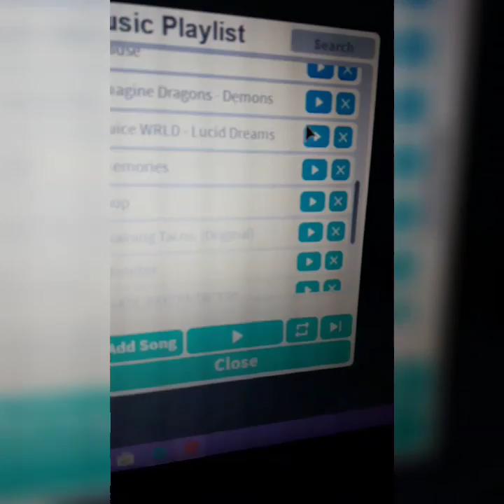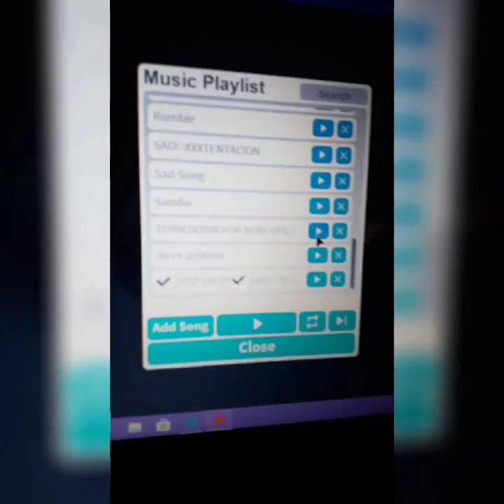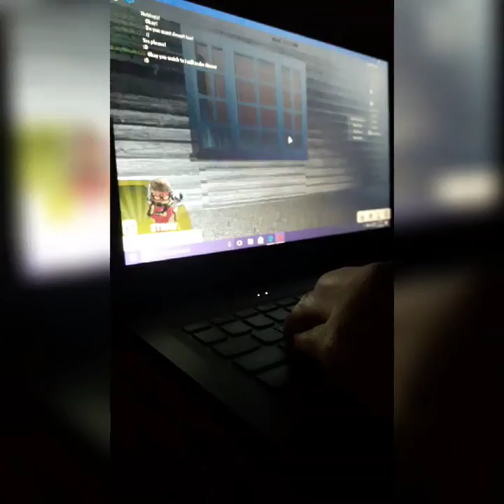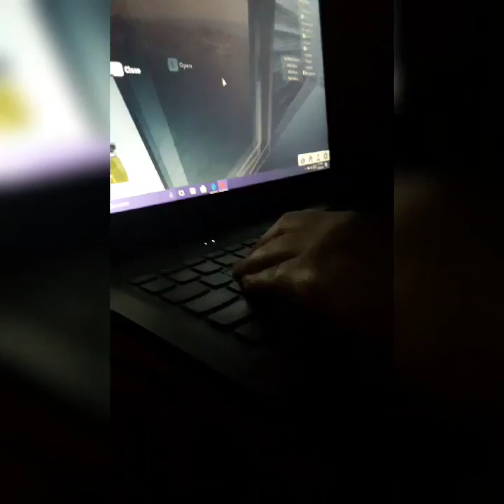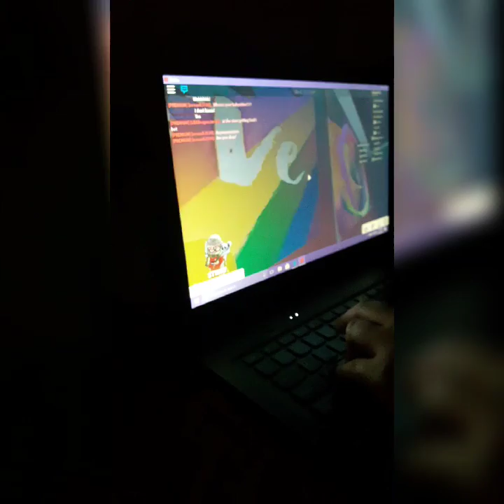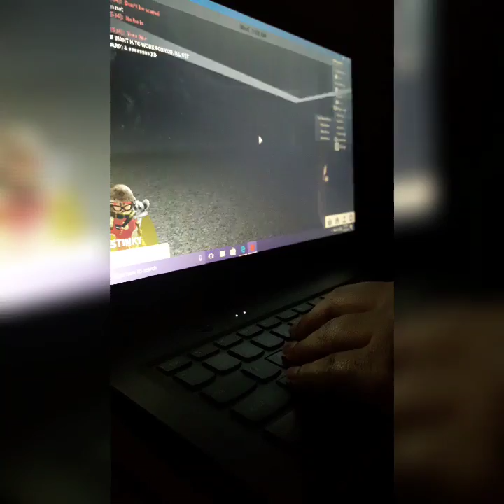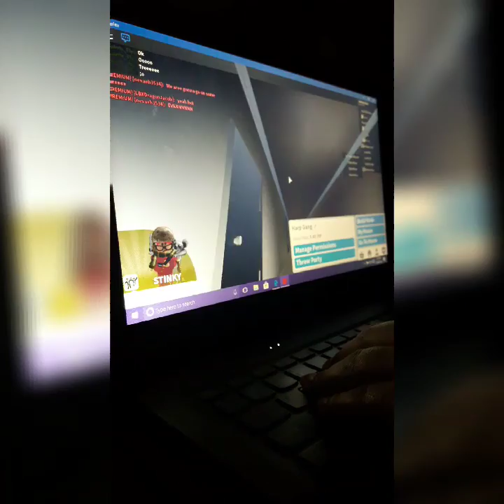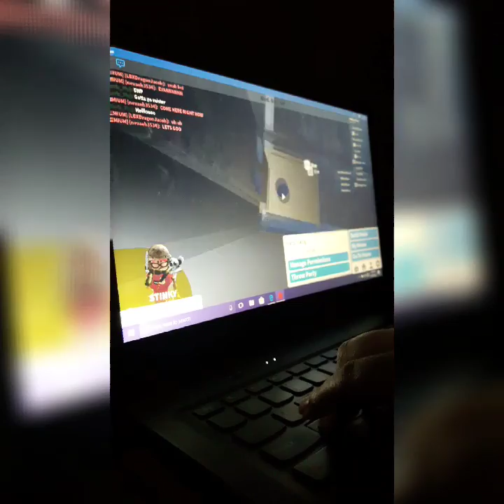HARP GANG MANSION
There is a new gang coming out called Harp Gang kinda like Clout gang and team 10 but.. BETTER yet all the members are behind a computer we are worth the while.